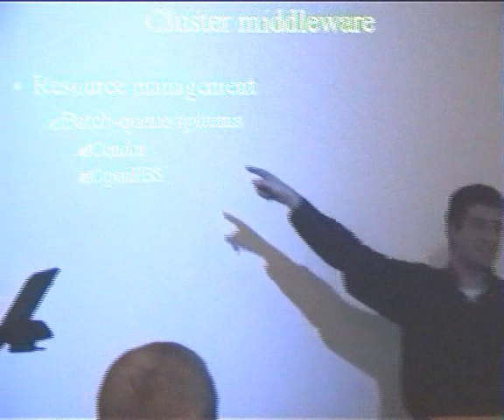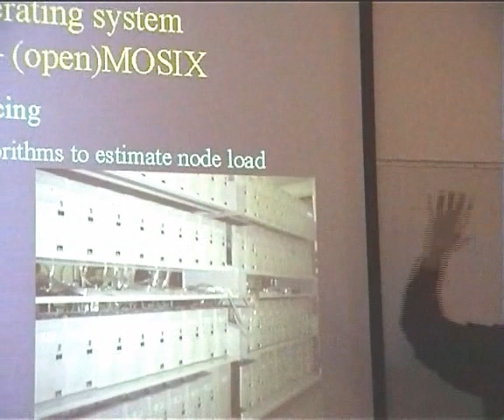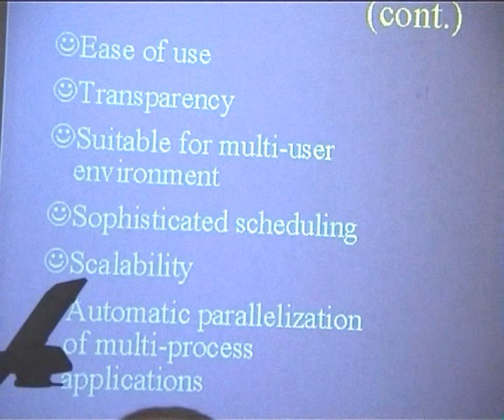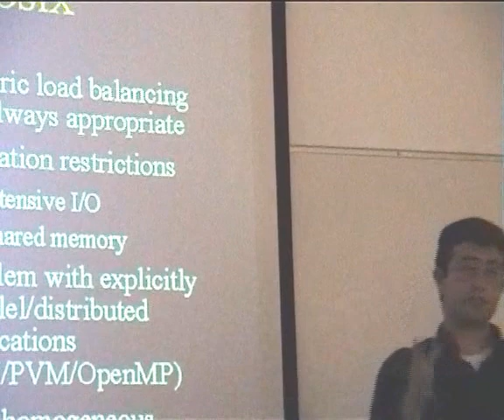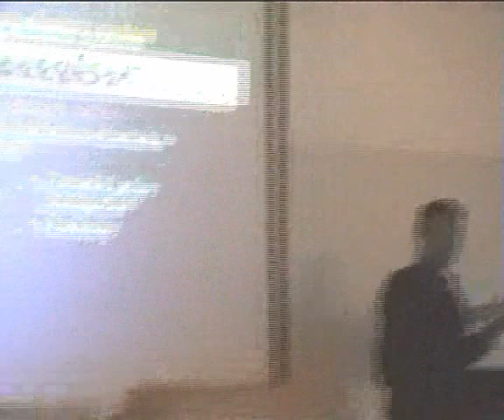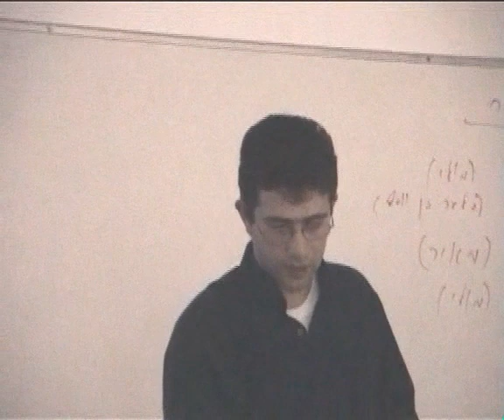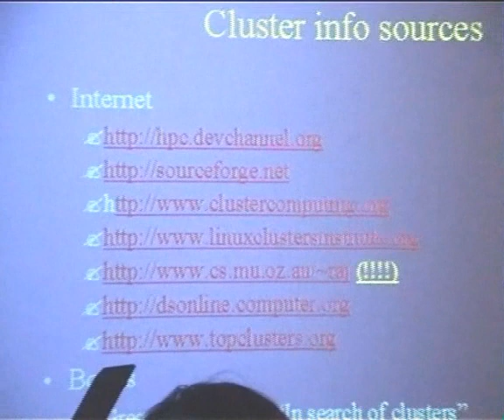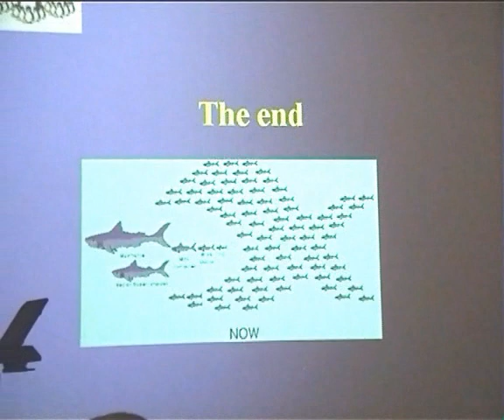Haifux lecture 60 - High Performance Computing in Linux part 3/3